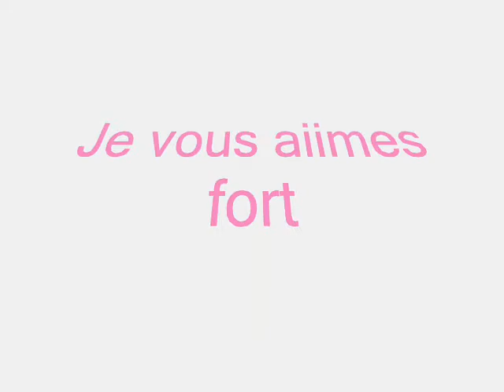suisse 2008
suisse avec vous